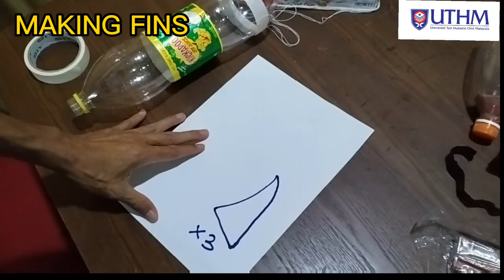Water Rocket Fabrication - Parachute